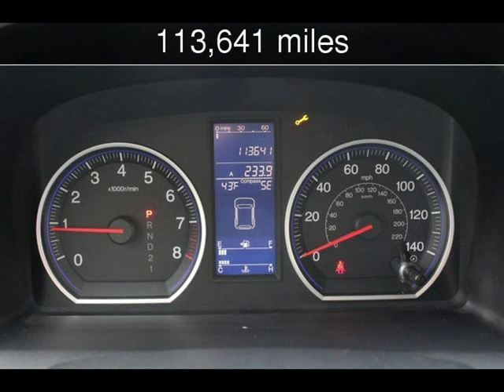2011 Honda CR-V EX-L Used Cars - Jackson ,MO - 2019-03-08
See more details about this used car This 2011 Honda CR-V EX-L with 113,641 miles is for sale at First Auto Credit.